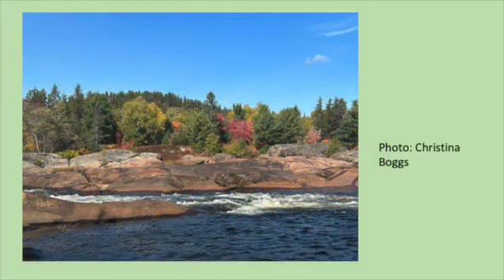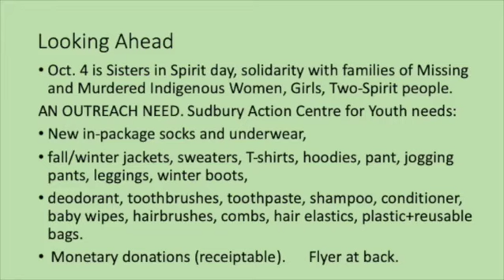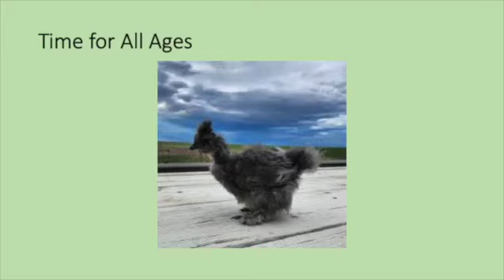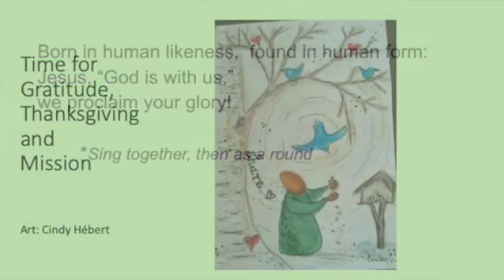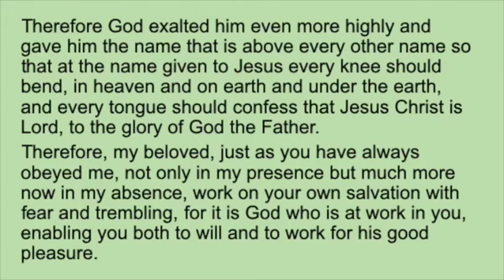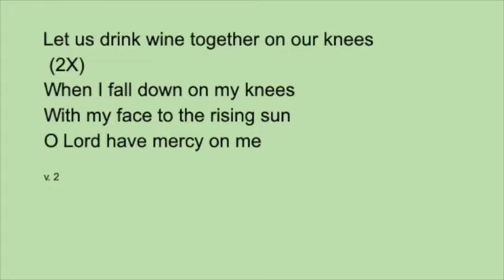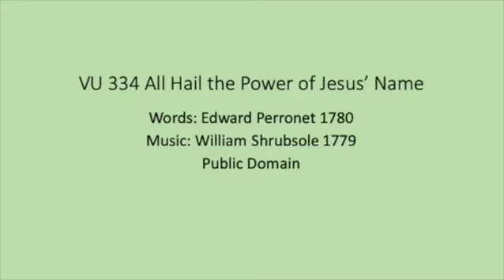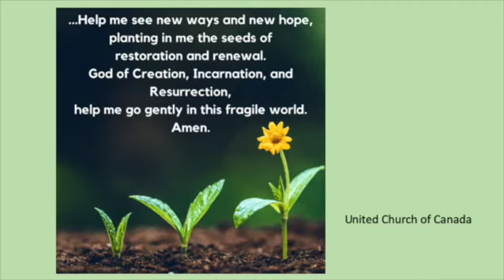Oct 1 2023 Service at Trinity United Church Capreol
Acknowledgments:
Christ Candle Lighting: Adapted excerpt, Karen Pryznyk, Gathering Pen1 2023
Call to Worship: Jane Francis, Gathering Pentecost 2 2020 Year A
Dedication+ Commissioning Adapted:  Laura Turnbull, Gathering, PENT 2 2019 Year C
All music used with permission under OneLicense A718636